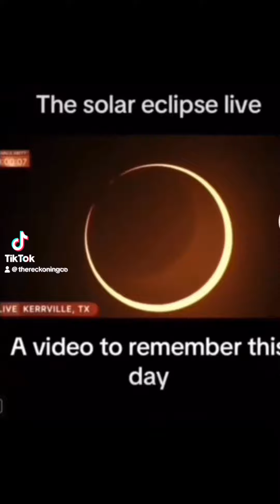677: SOLAR FLARE --- A Divine Warning to the Evildoers?